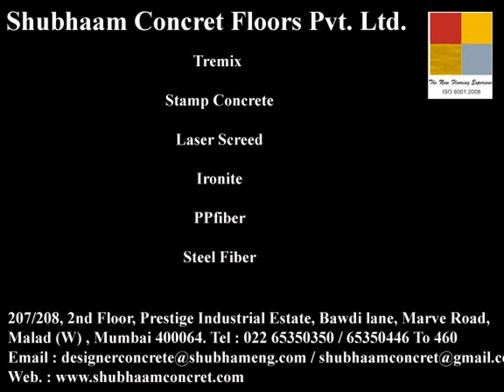STAMPED CONCRETE / DESIGNER CONCRETE HIMATNAGAR MAHESANA PATAN KODINAR MAHOBA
M/s. Shubhaam Concret Floors Pvt. Ltd. : 207/208, 2nd Floor, Prestige Industrial Estate, Bawdi Lane, Nr. Orlem Chruch, Marve Road, Malad (W), Mumbai - 400064.
Mr.Kiran R. Shah (Director):  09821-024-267  Mrs. Kajal Mehta : 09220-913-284
Mr. Jayesh 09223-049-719 Tel.: 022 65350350 / 65350456 / 452